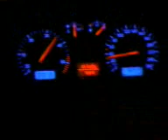Centralina Aggiuntiva Montagio